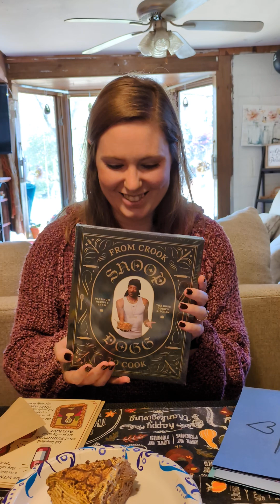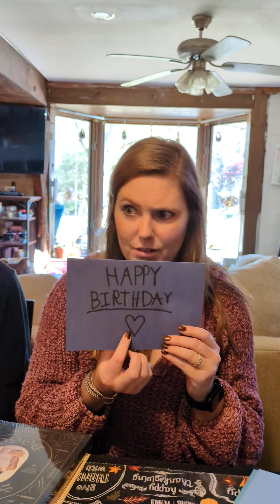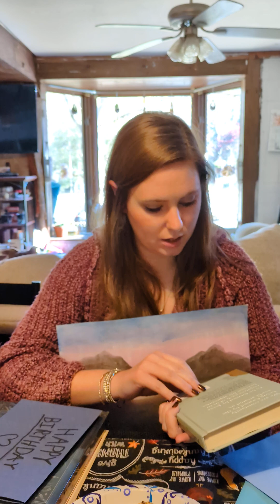My Birthday 🎉❤️🌹Open Presents with me ❤️